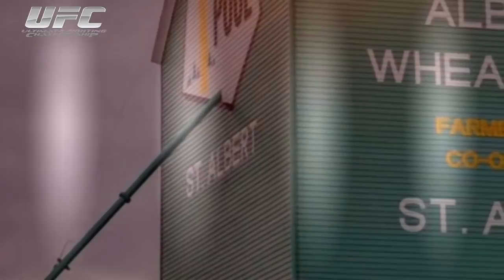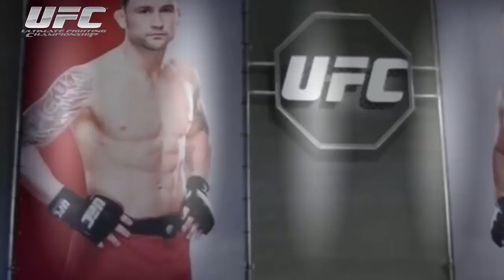Michael Bisping vs Tim Kennedy FULL SHOW Night Ultimate Fighting Championship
Michael Bisping vs Tim Kennedy FULL SHOW